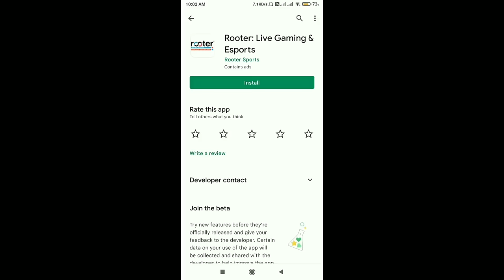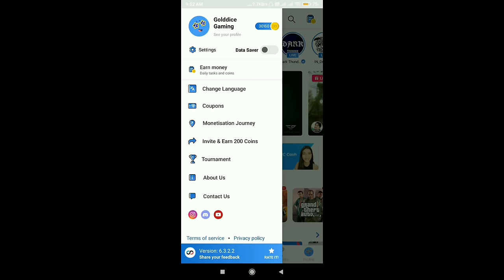We Survived 100 Days in Mushroom Only World in Minecraft Hardcore (HINDI)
In this video me and my brother try to survive 100 days in mushroom only world in minecraft hardcore. So can we survive or not? For that watch the video till the end...

I request you to do like if you enjoyed this video, it motivates me a lot !